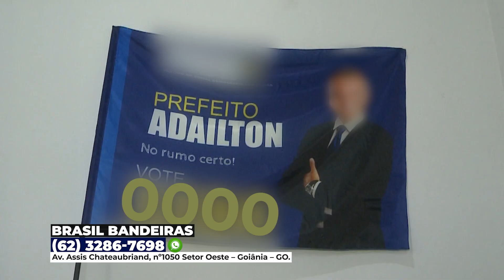BRASIL BANDEIRAS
ELEIÇÃO VT 30